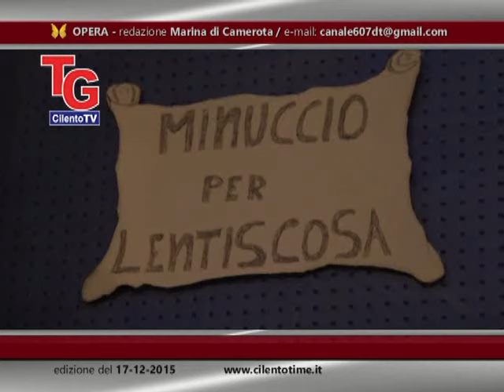Tradizioni del Presepe, Minuccio per Lentiscosa